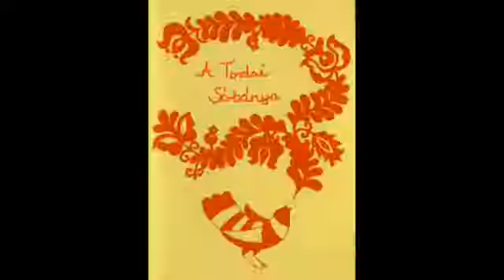2009.10. - Szászvárosi mesék - Szent Erzsébet Gyermekotthon, Szászváros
összeállította